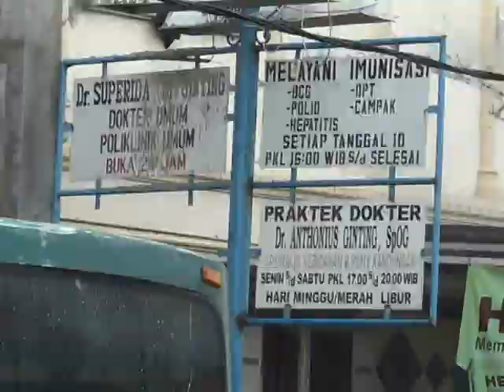Bentrok Eksekusi Ruko di A.H Nasution